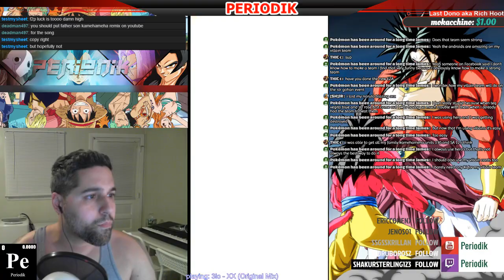Pulled this Win out of my @$$!!! EZA Family Kamehameha! JP DBZ Dokkan Battle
What the hell is going on people!? You see the title, I decided to see how far my Jiren team could get on the new Extreme Z Awakening event for the Family Kamehameha Trio!